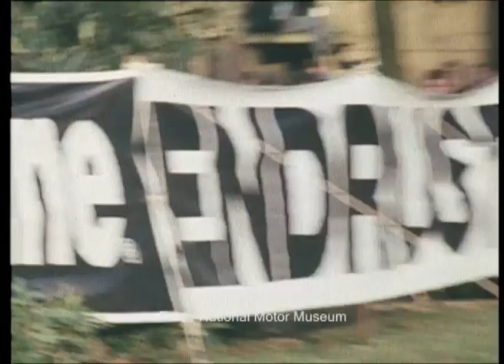RAC Rally 1976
This short film gives a real flavour of the exciting action in the 1976 Lombard RAC Rally.  Roger Clark, with co-driver Stuart Pegg, is in masterful form in his Escort RS1800 "Cossack", storming through to his second RAC rally victory.  This win was also the first British victory in a World Rally Championship (WRC) event.